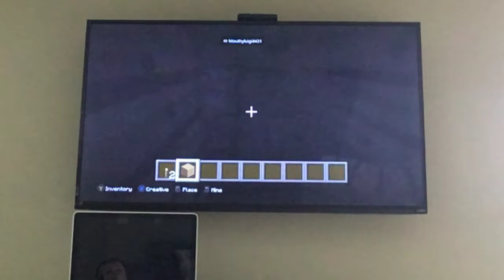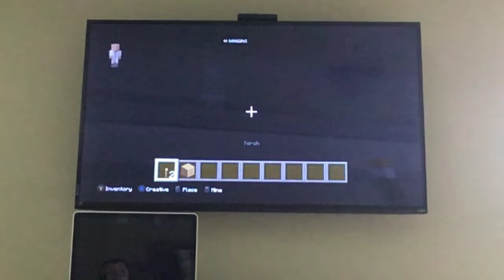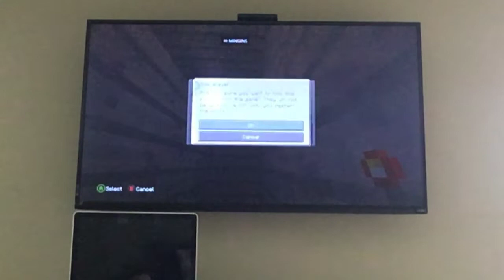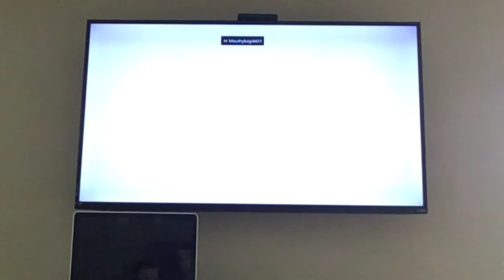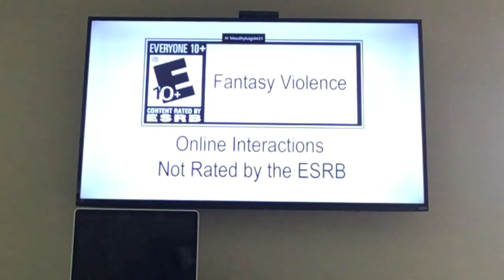Gaming with mingins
I will be choosing a few of you to join me in Minecraft or gta 5. So tell me your gamer tag and I will play with you for a while. Sorry if you can’t hear anything that I am listening to and I will be playing Xbox Monday, Wednesday, Thursday, sometimes in 2 weeks. Make sure you give me your gamer tag name.